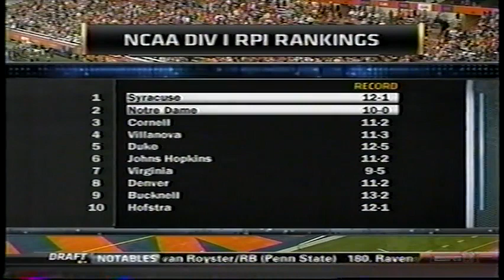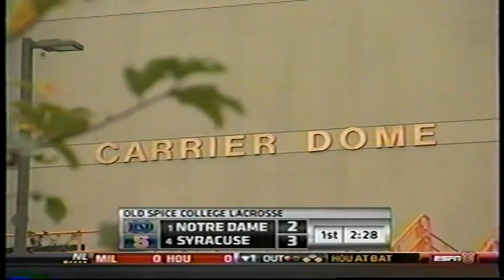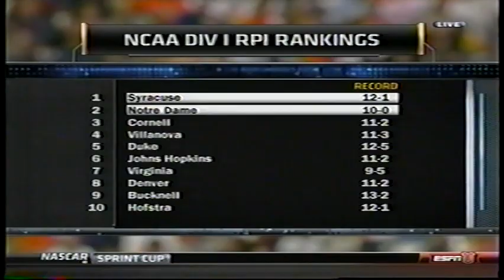Notre Dame vs Syracuse 2011 (Full Game) | Men's Lacrosse